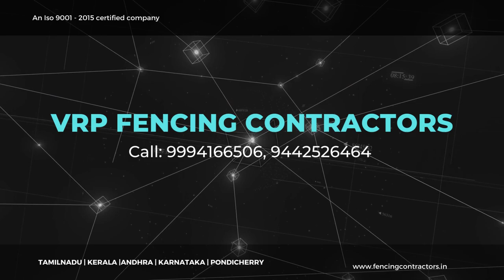PVC Coated Chain link Fencing Contractors in Coimbatore| VRP Fencing | Agriculture Land Fencing